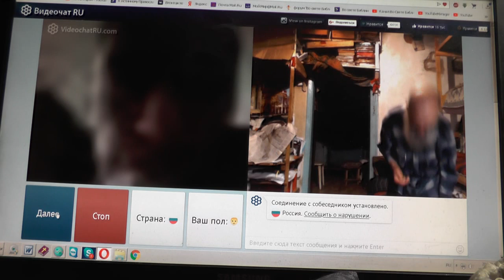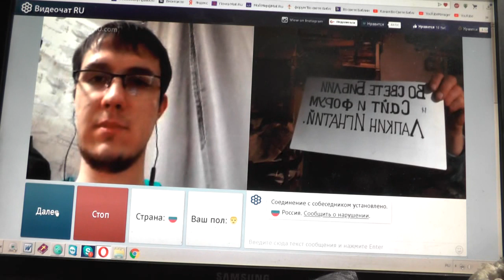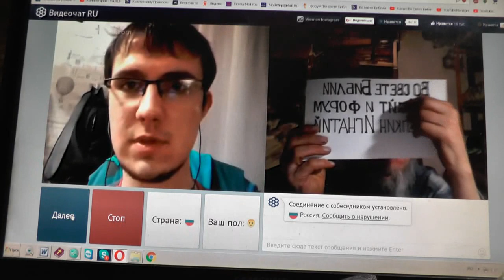№54. Лук. 14:23 …пойди по дорогам и изгородям, и убеди придти. Февр. 2019